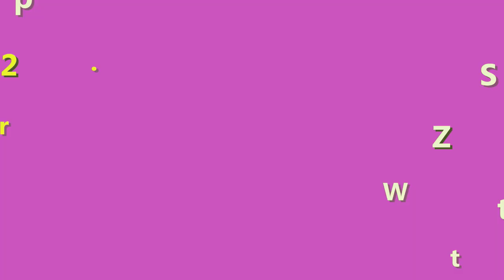Kem Chống Nắng La Roche Posay Anti Shine Mẫu Mới Hiệu Quả Không? Nên Mua Shaka Bản Mới Và Cũ?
Đối với thị trường mỹ phẩm đang ngày càng cạnh tranh khốc liệt như hiện nay, để có thể đứng vững trên thị trường trường và tạo được ấn tượng mạnh mẽ trong lòng khách hàng thì đòi hỏi các thương hiệu phải không ngừng nghiên cứu và nỗi lực đổi mới, cho ra đời những dòng sản phẩm mới chất lượng hơn. Và La Roche Posay cũng không ngoại lệ. Hiện nay, hãng La Roche Posay, đã cho ra mắt kem chống nắng La Roche Posay anti shine mẫu mới. Hãy cùng shop mình tìm hiểu xem em này có hiệu quả như quãng cáo không nhé.